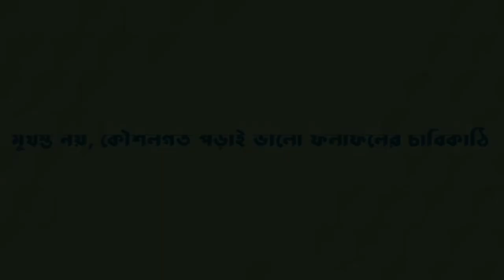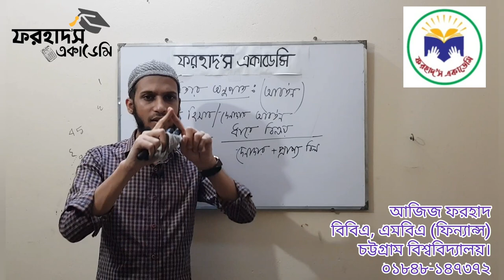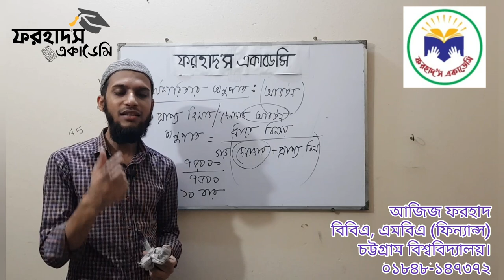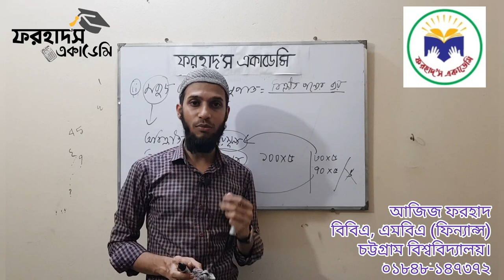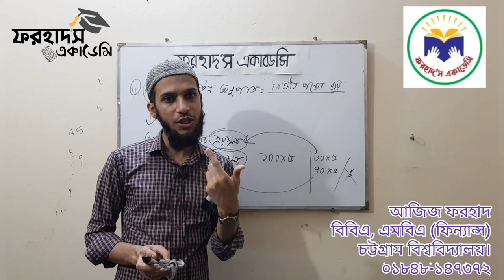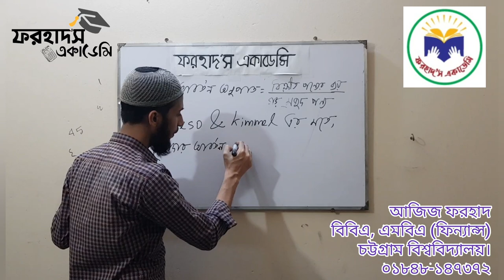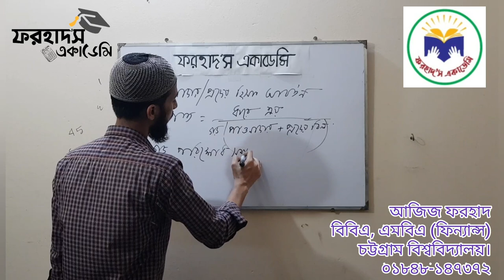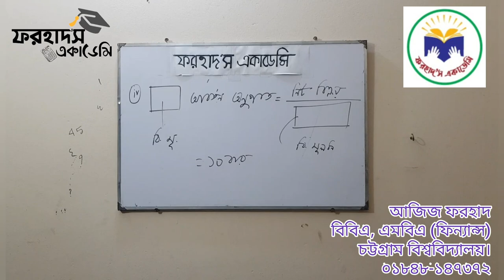অনুপাত বিশ্লেষণ||৪র্থ পর্ব||হিসাববিজ্ঞান ২য় পত্র